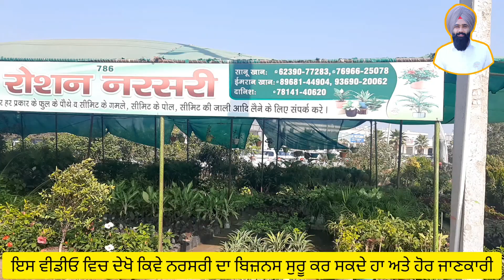#3 ਬਹੁਤ ਸੋਹਣੀ ਨਰਸਰੀ ਅਤੇ ਰੇਟ ਵੀ ਬਿਲਕੁਲ ਜਾਇਜ ਨੇ। visit Rosan Nursery Patran।how start nursery business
ਰੌਸ਼ਨ ਨਰਸਰੀ ਪਾਤੜਾ ਸੰਪਰਕ- 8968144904
how start nusery business